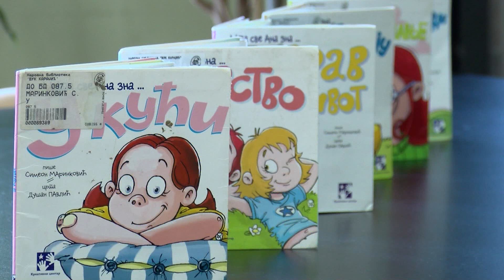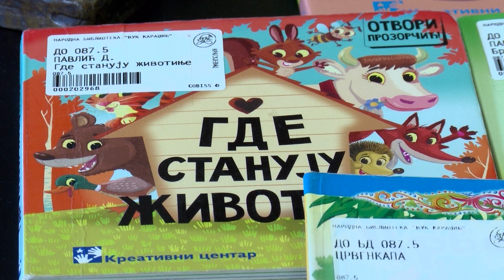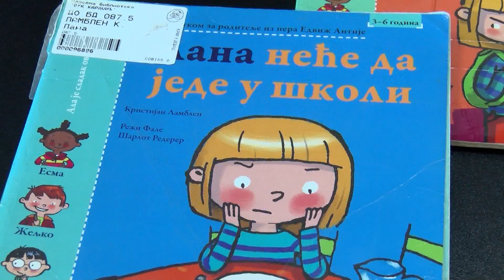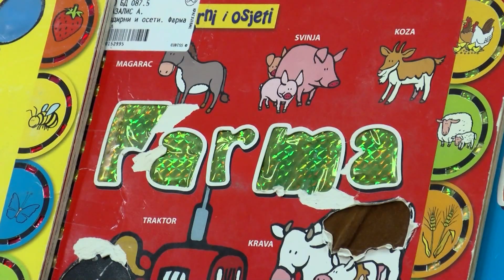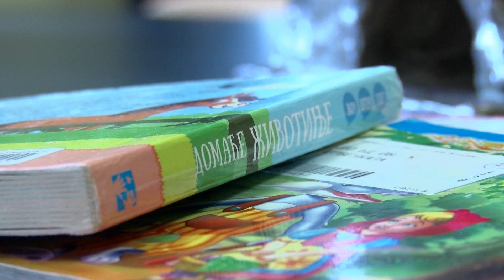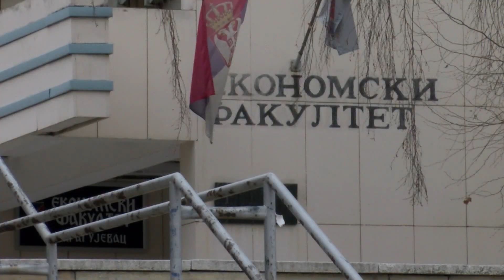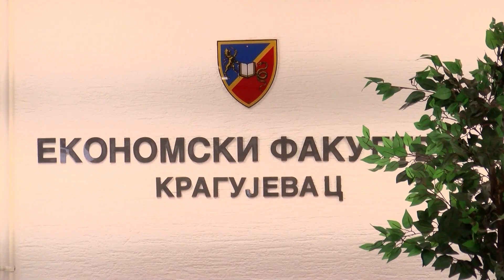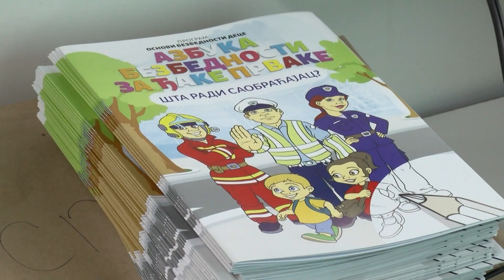Putokaz za mame i tate - 67. emisija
„Путоказ за маме и тате“, је специјализована емисија која се бави многобројним темама у периоду од тек рођене бебе па до завршетка основне школе, деце до 14 година.

Ова емисија је водич како за родитеље тако и за децу и обухвата све сегменте њиховог одрастања.

„Путоказ за маме и тате“ можете погледати сваке недеље од 11 сати а репризно понедељком од 16.30 и суботом од 10.30 сати.